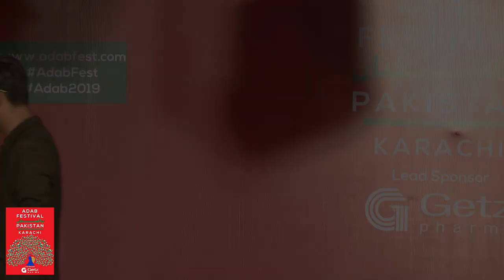Adab2019 Comedy by Syed Shafaat Ali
CLOSING FINALE PERFORMANCE

Adab Festival Pakistan
Sunday, 3 February 2019
Getz Pharma Pavilion, Sindh Governor’s House